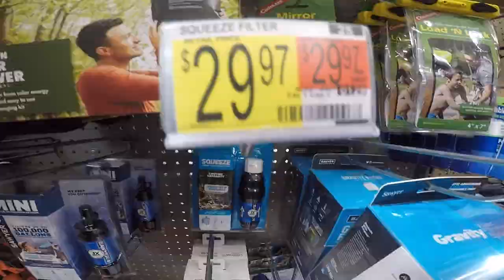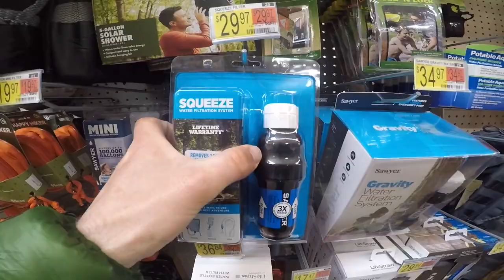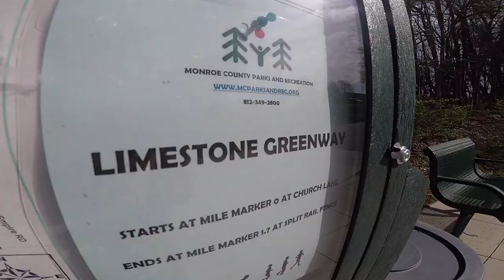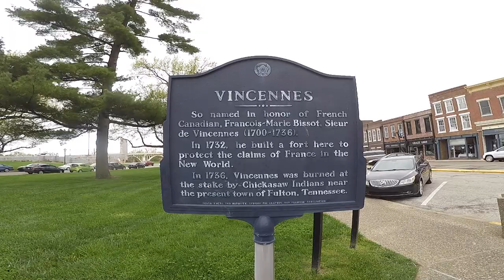Trek 520 Bicycle Touring Indiana and Stealth Camping Across The Midwest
Hey Guys, Heres the second video of my Bicycle Tour across Indiana. In this video I included a couple stealth camps to show you how I roll. I had a great time cycling across the quiet farm roads of The Hoosier State. Looking forward to going back to ride The Cardinal Greenway.